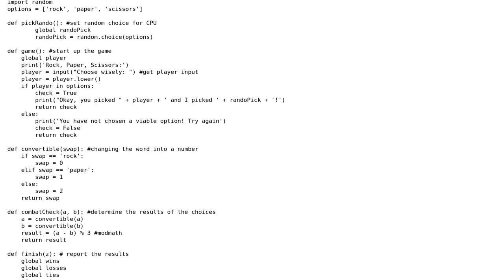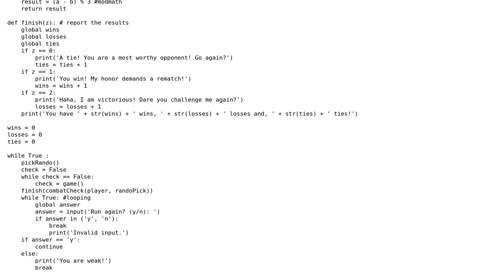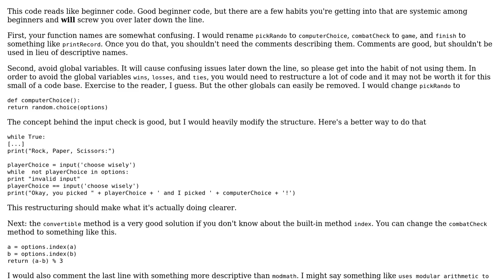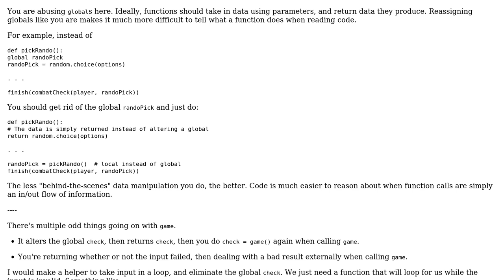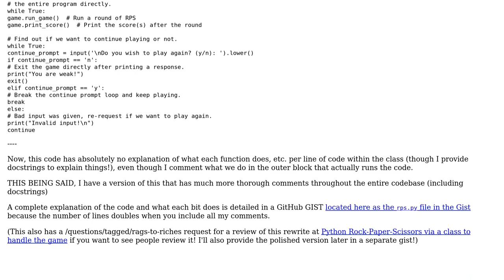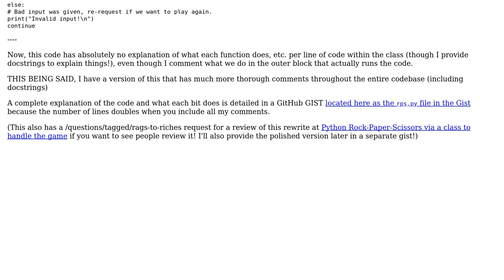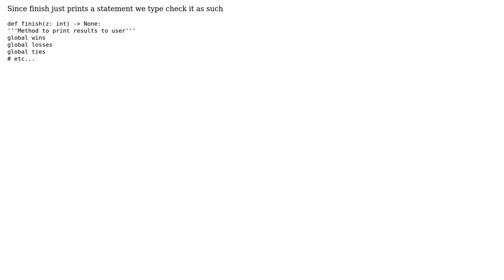First attempt: Python Rock Paper Scissors (4 Solutions!!)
First attempt: Python Rock Paper Scissors

With thanks & praise to God, and with thanks to the many people who have made this project possible! | Content (except music & images) licensed under CC BY-SA | Music | Images & others | With thanks to user Thomas Ward user Stephen Rauch user rodeo_flagellum user Levi Willrich user ChaosHat user Carcigenicate user 200_success and the Stack Exchange Network Trademarks are property of their respective owners. You are responsible for your own actions.